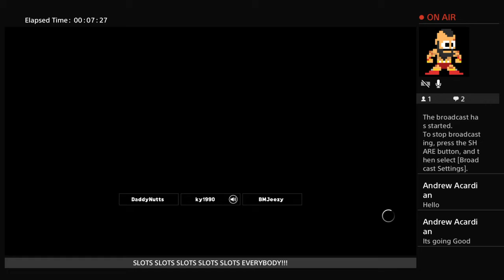PEW League Match - Batista vs Eddie Guerrero vs Lars Sullivan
BMJeezy is the name, & F*** S*** UP is my game. No way that you stumbled upon me just by chance, so sit back as I put you into a trance.